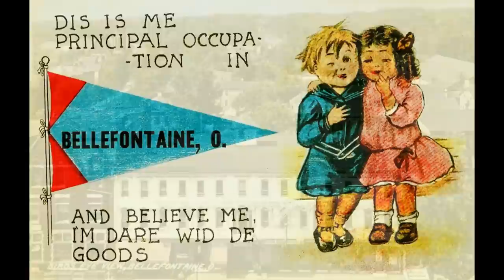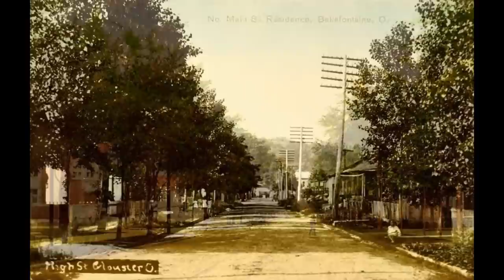Old Views of Bellefontaine, Ohio